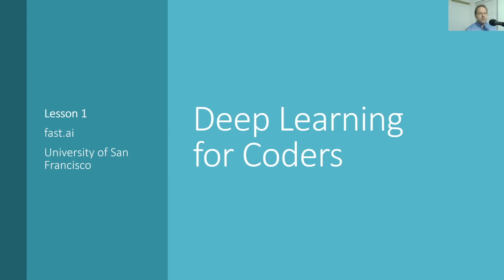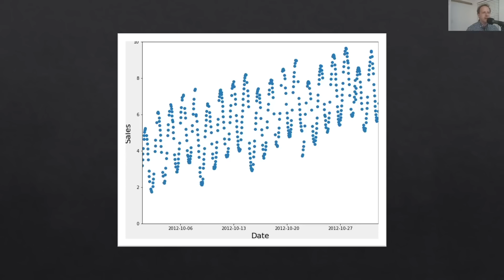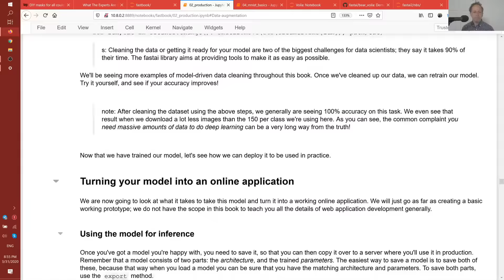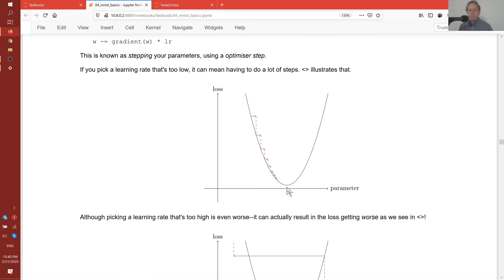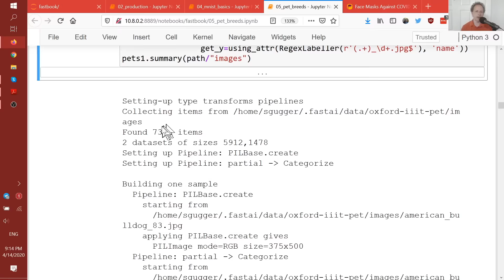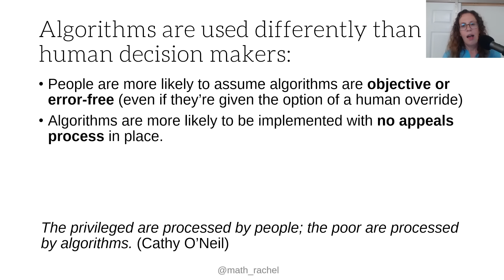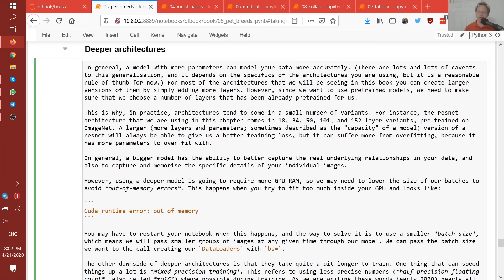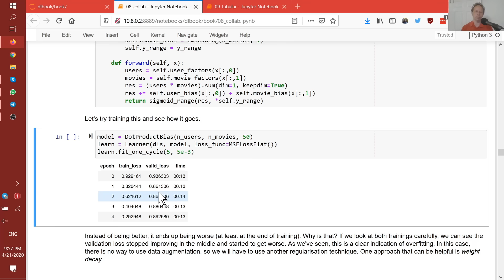Practical Deep Learning for Coders - Full Course from fast.ai and Jeremy Howard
Practical Deep Learning for Coders is a course from fast.ai designed to give you a complete introduction to deep learning. This course was created to make deep learning accessible to as many people as possible. The only prerequisite for this course is that you know how to code (a year of experience is enough), preferably in Python, and that you have at least followed a high school math course.

This course was developed by Jeremy Howard and Sylvain Gugger. Jeremy has been using and teaching machine learning for around 30 years. He is the former president of Kaggle, the world's largest machine learning community. Sylvain Gugger is a researcher who has written 10 math textbooks.

⭐️ Course Contents ⭐️
(See next section for book & code.)
⌨️ (0:00:00) Lesson 1 - Your first modules
⌨️ (1:22:55) Lesson 2 - Evidence and p values
⌨️ (2:53:59) Lesson 3 - Production and Deployment
⌨️ (5:00:20) Lesson 4 - Stochastic Gradient Descent (SGD) from scratch
⌨️ (7:01:56) Lesson 5 - Data ethics
⌨️ (9:09:46) Lesson 6 - Collaborative filtering
Lesson 8 - Natural language processing

⭐️ Book chapters and code on Google Colab ⭐️

🔗 Full book (or use links below to go directly to a chapter on Google Colab)

NB: Chapter 2 contains widgets, which unfortunately are not supported by Colab. Also, in some places we use a file upload button, which is also not supported by Colab. For those sections, either skip them, or use a different platform such as Gradient (Colab is the only platform which doesn't support widgets).